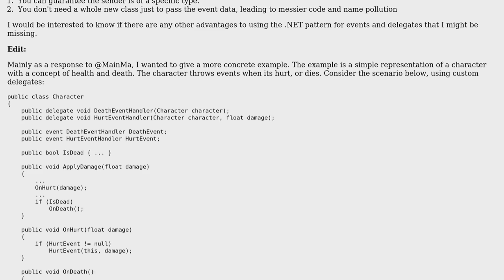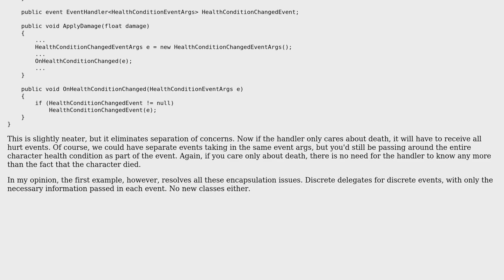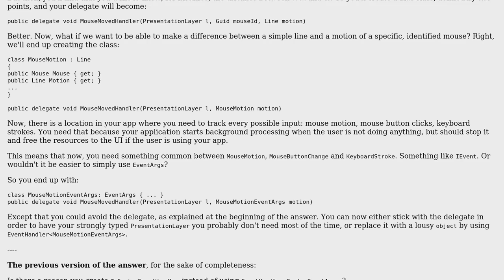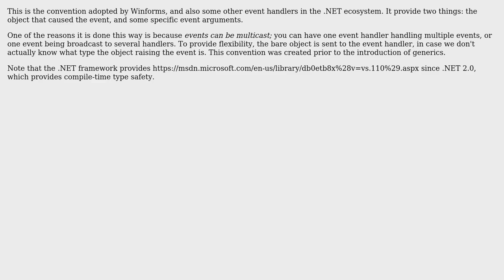Benefits of using .NET style delegates compared to custom ones (3 Solutions!!)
Benefits of using .NET style delegates compared to custom ones

With thanks & praise to God, and with thanks to the many people who have made this project possible! | Content (except music & images) licensed under CC BY-SA | Music | Images & others | With thanks to user Zeenobit user Robert Harvey user Jon user Arseni Mourzenko and the Stack Exchange Network Trademarks are property of their respective owners. You are responsible for your own actions.